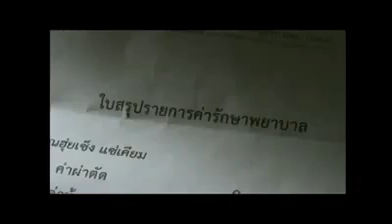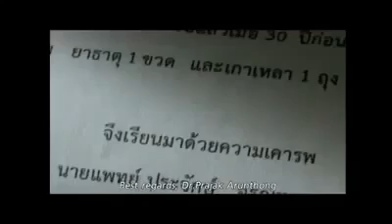فيديو رائع افعل الخير وانساه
فيديو مُؤثر أبكاني فعلاً، هذا هو جزاء الإحسان بالإحسان
khlifa talibi guelmim